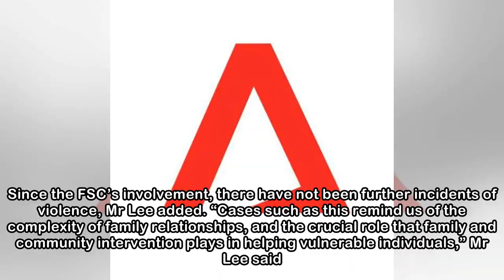Bill allowing state to intervene and protect vulnerable adults passed in Parliament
SINGAPORE: A bill that will allow the Government to intervene to protect vulnerable adults from abuse, neglect and self-neglect was passed in Parliament on Friday (May 18).The Vulnerable Adults Bill d...